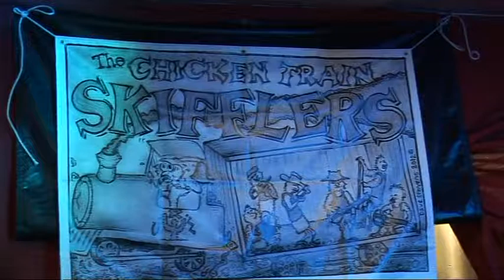tamworth 185 chicken train skifflers at the tudor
great afternoon with this band then to rehab